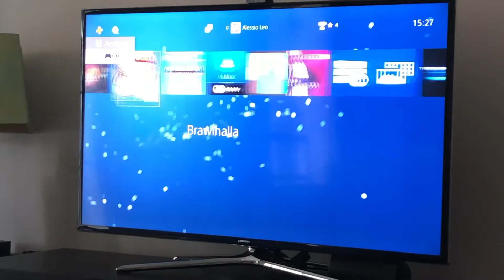Fortnite is dead!!!